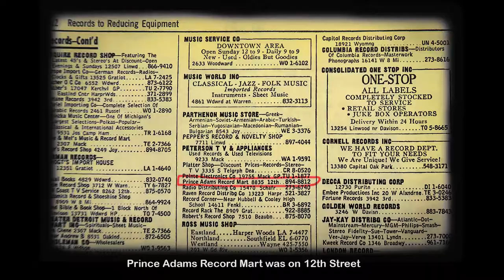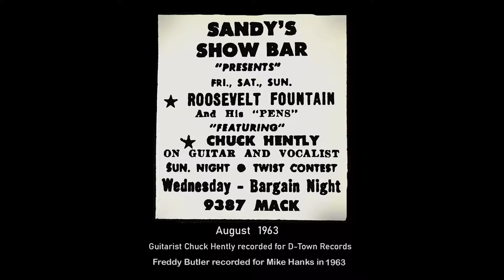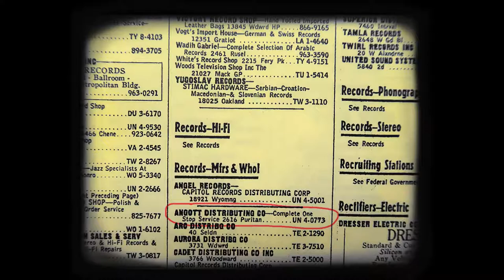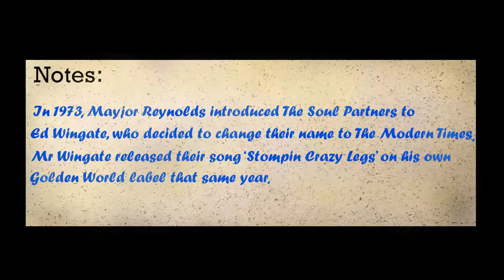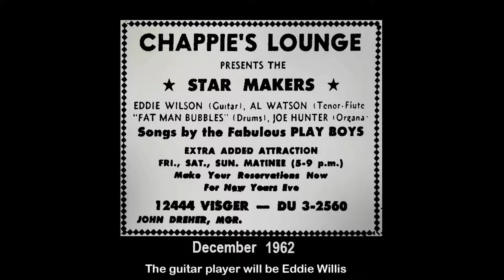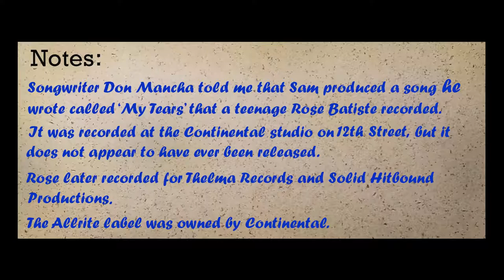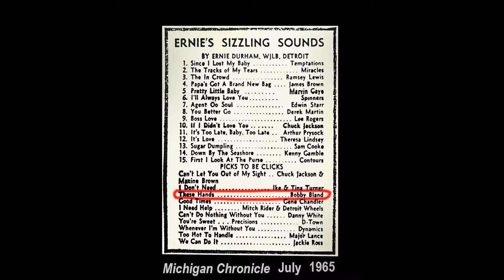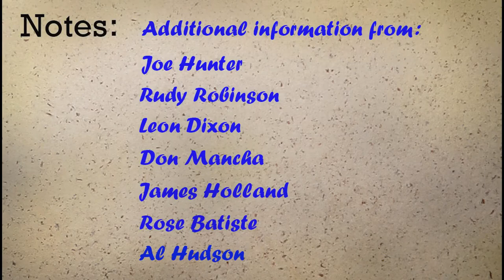Detroit Files: Sam Motley (record producer)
This is one of many interviews done with those who helped create Detroit's rich musical heritage.
Sam worked closely with arranger Joe Hunter and singer/guitarist Freddy Butler. The sound quality isn't great - Sam had the TV one!